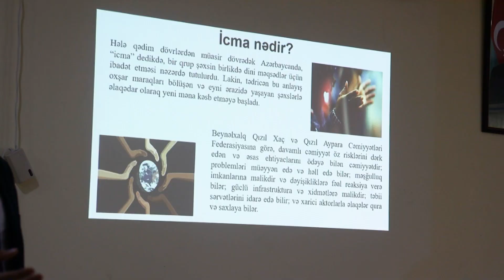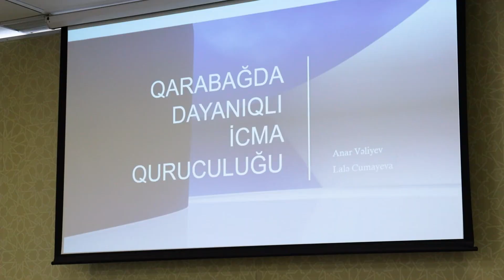"Qarabağ və Şərqi Zəngəzurda müasir dayanıqlı cəmiyyət konsepsiyasının təşviqi” layihəsi-videoçarx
BMT-nin Qaçqınlar üzrə Ali Komissarlığının maliyyə dəstəyi ilə Qaçqınların və Məcburi Köçkünlərin İşləri üzrə Dövlət Komitəsi ilə əməkdaşlıq əsasında “Regional İnkişaf” İctimai Birliyi tərəfindən icra olunan “Qarabağ və Şərqi Zəngəzurda müasir dayanıqlı cəmiyyət konsepsiyasının təşviqi” layihəsi çərçivəsində həyata keçirilən fəaliyyətlərdən bəhs edən videoçarx hazırlanıb.